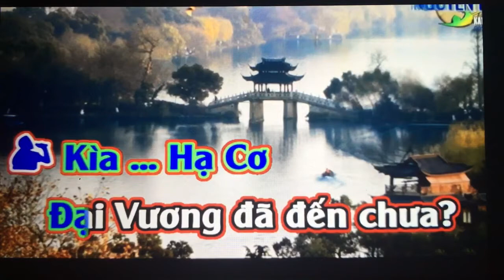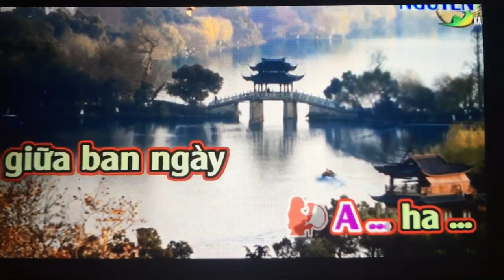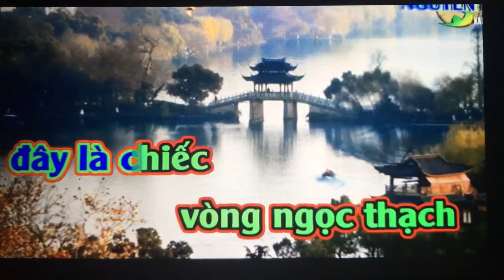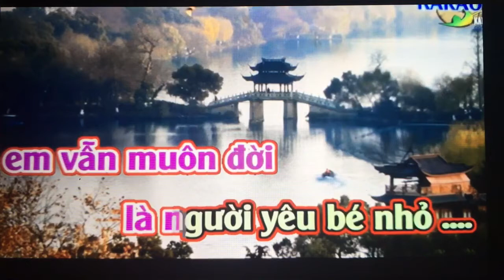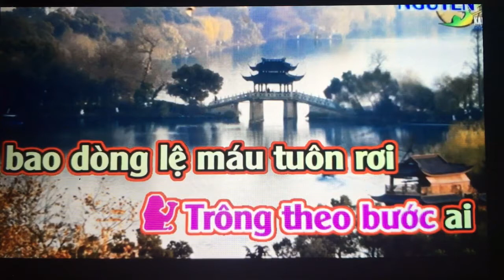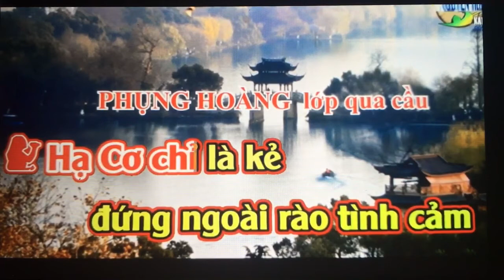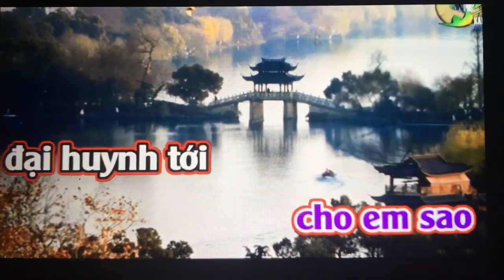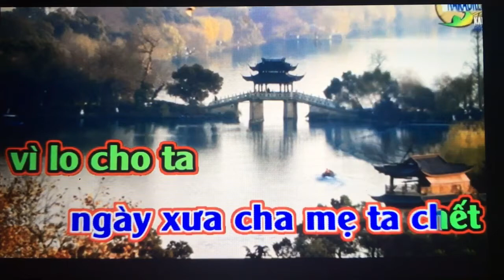Ngan Nguyen. Td. Xin mot lan yeu nhau